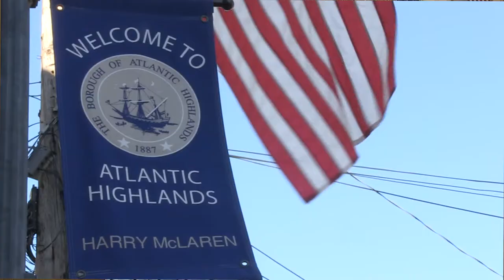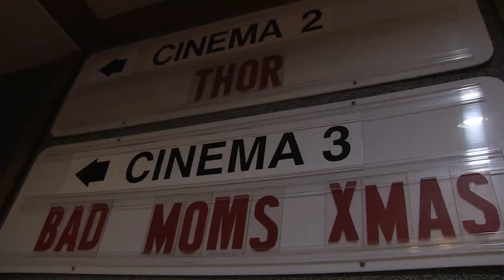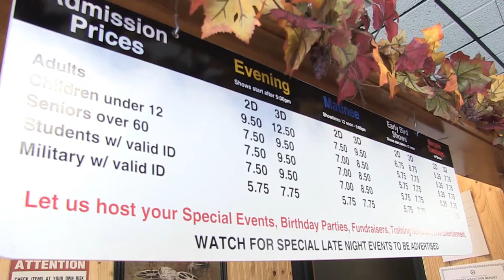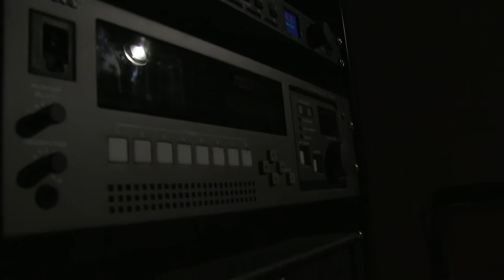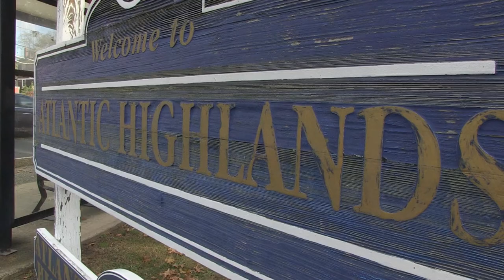Atlantic Cinema 5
A documentary project created by Charlee Reiff for TELV 122